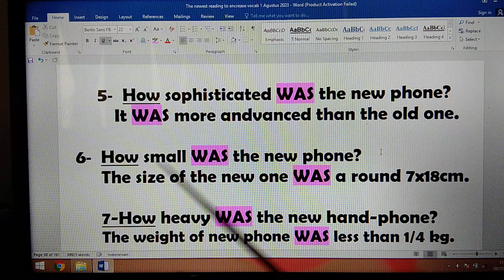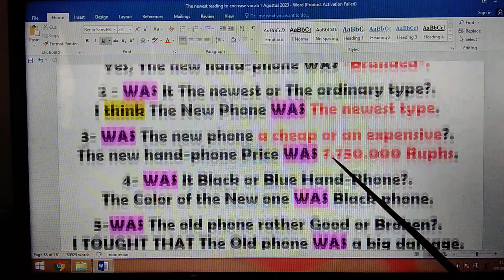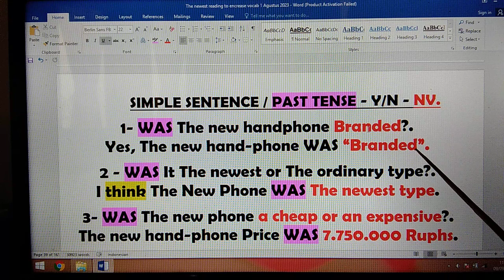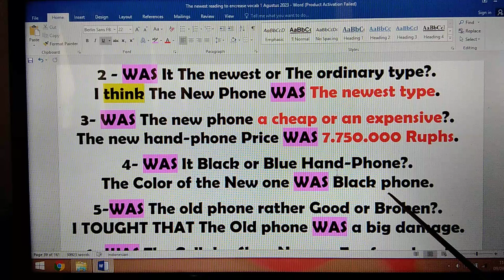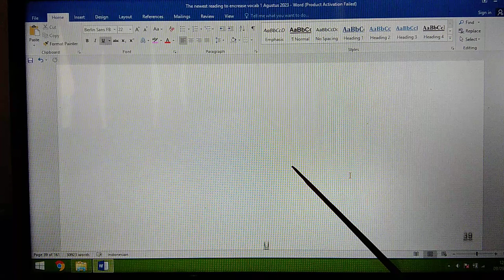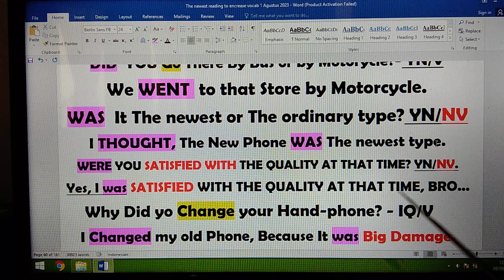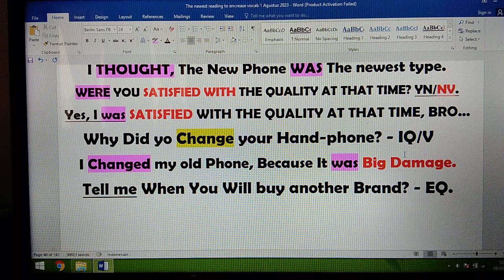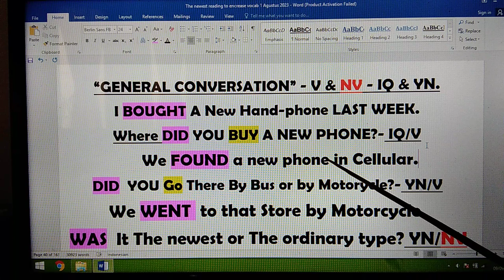Cara Benar Dan Efektif Menambah Kosakata Baru B Inggris, Spontan Bertanya, Menjawab dgn Teman Bicara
18p - Simak Konten  1A - 8A, / PERDANA 1, 1B - 8B, 1C - 10C  Dan Atau Langsung  Konten 1a, s/d  8a, b,  c,  d,  e  s/d  z - ( Program PEMBEKALAN Mendasar,TINGKAT PEMULA & MENENGAH )  Selanjutnya Konten 9a  s/d  20 - 30 z - ( Program Meningkatkan Kosakata, MEMPERCEPAT Supaya Terbiasa / Familiar Dgn "PANDUAN BAKU" Sekaligus-Pengkayaan Pengucapan Baru / New English Pronunciation. Setelah Familiar PEDOMAN BAKU, Simak secara Rutin, Dengerin Konten Vidio Seminggu  3x - 6X,, Insya Allah 1- 3 Bulan, Harapan Dan Keinginan, Menjadi Kenyataan,  dan TIDAK PERLU IKUT KURSUS BAHASA INGGRIS LAGI SEUMUR HIDUP!
Catatan:
PROGRAM PEMBELARAN INI PRAGMATIS DAN EFEKTIF: MAKSUDNYA, ABAIKAN BRITIST & AMERICAN ENGLISH DAN UNTUK SEMENTARA ABAIKAN PENEMPATAN PREPOSISI ON, IN, AT OF YG IDEAL, TERMASUK PENGUCAPAN / PRONUNCIATION / INTONASI HARUS SAMA DGN NATIEVE, JUGA ABAIKAN SAJA!
SEJATINYA LATIHAN PERCAKAPAN BAHASA INGGRIS,TAHAP AWAL, TIDAK  ADA  RAMBU2 LARANGAN!, Sebaiknya FOKUS  MENGENAL dan Familiar dgn  "LIMA KOMPONEN BAKU"  ( 5 CLUSTERS ) - SELAMAT BERLATIH DAN TERUS BERLATIH DAN PASTI SUKSES !
CARA BENAR DAN EFEKTIF MENAMBAH KOSAKATA BHS INGGRIS,BISA SPONTAN BERTANYA,MENJAWAB DGN TEMAN BICARA